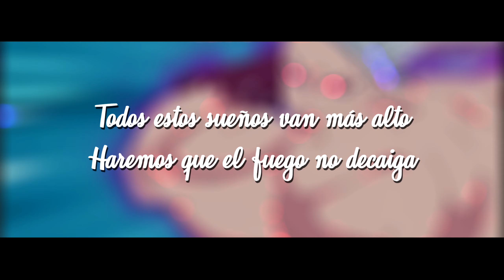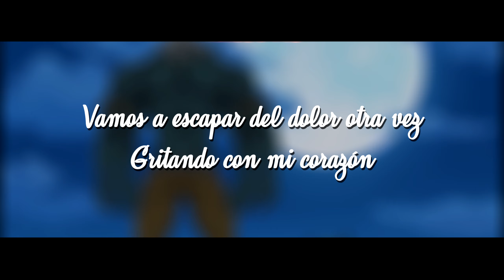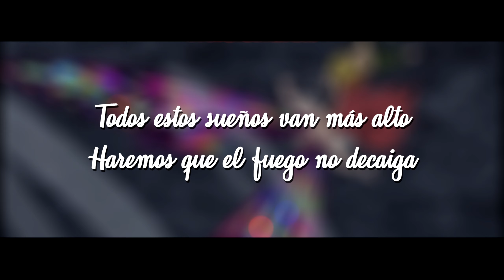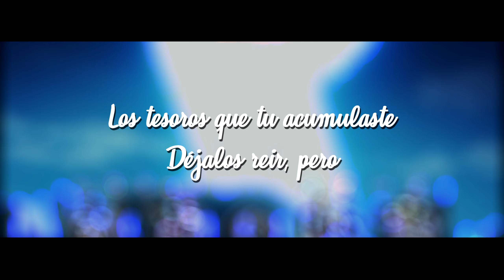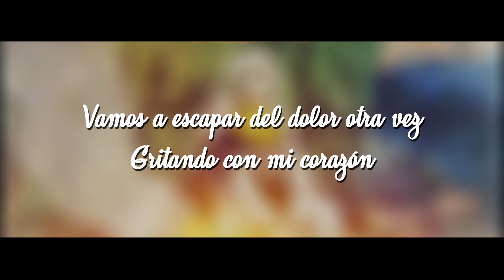Alan Rojas - Howling (Versión Full Español Latino) Nanatsu No Taizai S2 OP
NUEVO COVER! Finalmente despues de 5 años, aquí esta la versión Full de Howling, Opening de la segunda temporada de Nanatsu No Taizai, cuando el anime tenia una animación ufff jajajaja, espero que les guste!

Adaptación: @AlanRojasMusic
Instrumental: @omar1up
Mezcla: @AlanRojasMusic

LETRA:

¿Satisfecho estas? tus ojos verán
la luz al llegar, que a lo lejos brillará

Ya después de lamentar
las derrotas de una vez
nuestras emociones verás luchando
a lo lejos una luz
en la oscuridad sin fin
el grito de los que siguen creyendo

Hey! vamos! Hey! grita!
debes tomar medidas
Hey! vamos! tu vas a ser alguien
camino al éxodo

todos estos sueños van mas alto
haremos que el fuego no decaiga
ya no escucharemos mas mentiras
nos divertiremos!
tu momento será hasta el final
cada vez mas alto llegaremos
nuestros corazones abriremos
mantengamos los tiempos de cambio
no debes rendirte
vamos a escapar, del dolor otra vez
gritando con mi corazón

ya cubiertos de lodo
mis puños levantare
y así llevar las almas que perdimos
juntaremos todo al fin
los deseos de una vez
dispararemos para señalarlo

hey! vamos!
abriremos la puerta golpeando
seremos alguien!
Añoramos las voces sentir
Lejos del pasado

nos divertiremos!

Ya no hay tiempo de ahora en adelante
Para los que digan que esperaste
Los tesoros que tu acumulaste
Déjalos reír, pero
Tu momento no se detendrá
Pronto el limite superaremos
Aunque los sueños pronto perdamos
No debes rendirte
Como agua tirar, vamos a recargar
Nuestro motor del corazón